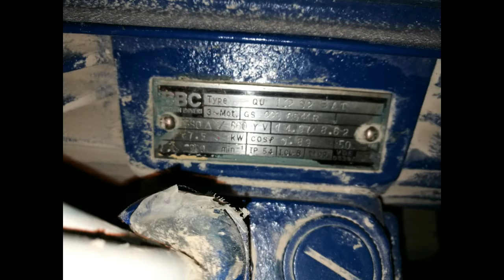Mesaona za stocnu hranu sa mlinom Prokic